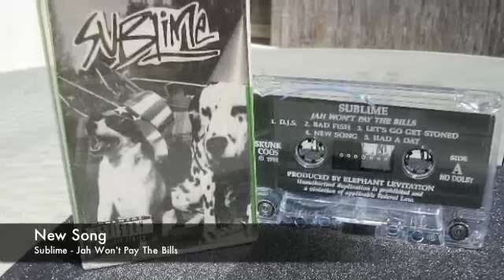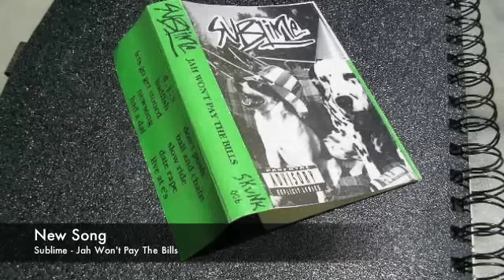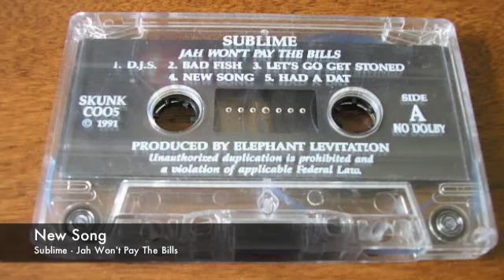SUBLIME - "NEW SONG" - "Jah Won't Pay The Bills" cassette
Track # 4 - New Song